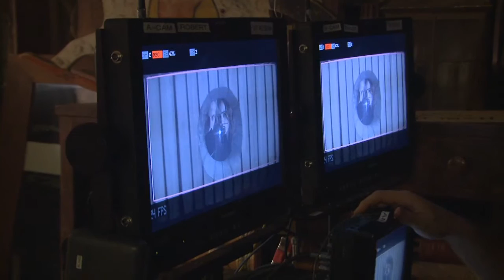On The Set of The Mortal Instruments: City of Bones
Genre
Action / Adventure / Drama / Fantasy / Mystery / Romance

Taglines
•   There is a world hidden within our own.
•   Worlds will collide August 21
•   You have been chosen

Plot Summary
Set in contemporary New York City, a seemingly ordinary teenager, Clary Fray (Lily Collins), discovers she is the descendant of a line of Shadowhunters, a secret cadre of young half-angel warriors locked in an ancient battle to protect our world from demons. After the disappearance of her mother (Lena Headey), Clary must join forces with a group of Shadowhunters, who introduce her to a dangerous alternate New York called Downworld, filled with demons, warlocks, vampires, werewolves and other deadly creatures. Based on the worldwide best-selling book series.
Summary written by Sony Pictures Entertainment

Directed by
  Harald Zwart

Writers (WGA)
  Screenplay by
   Jessica Postigo Paquette¹
  Based on the novel by
   Cassandra Clare

Producers
  Don Carmody ... producer
  Hartley Gorenstein ... line producer
  Robert Kulzer ... producer
  Michael Lynne ... executive producer
  Martin Moszkowicz ... executive producer
  Dylan Sellers ... executive producer
  Robert Shaye ... executive producer
  Veslemøy Ruud Zwart ... co-executive producer

  Lily Collins ... Clary
  Jamie Campbell Bower ... Jace
  Kevin Zegers ... Alec
  Jemima West ... Isabelle
  Robert Sheehan ... Simon
  Robert Maillet ... Blackwell
  Kevin Durand ... Pangborn
  Godfrey Gao ... Magnus Bane
  Lena Headey ... Jocelyn
  Harry Van Gorkum ... Alaric/Werewolf
  CCH Pounder ... Dorothea
  Jared Harris ... Hodge
  Jonathan Rhys Meyers ... Valentine
  Aidan Turner ... Luke
  Stephen R. Hart ... Brother Jeremiah
  Chad Connell ... Lambert
  Chris Ratz ... Eric
  Elyas M'Barek ... The Vampire Leader